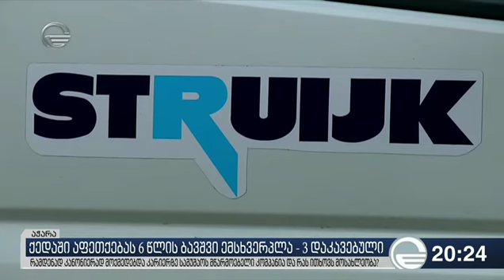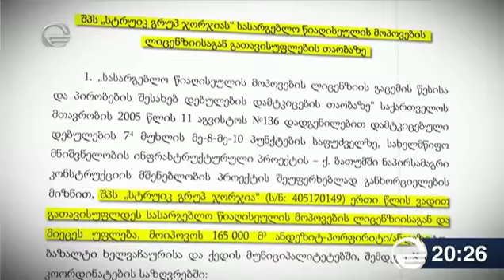ქედაში აფეთქებას 6 წლის ბავშვი ემსხვერპლა - 3 დაკავებული